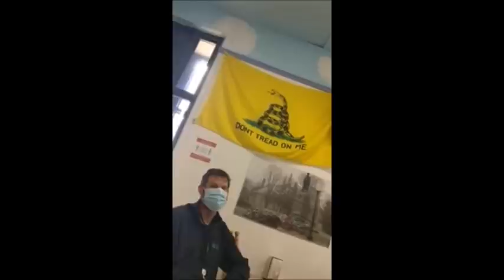Buck confronts Health Unit - 27Oct2021